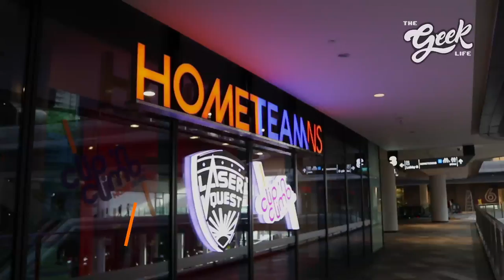The Geek Life Goes To TAMPINES HUB!!!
So it turns out Tampines Hub isn't just a massive sporting facility. There are geek-friendly places for people like us to hang out too! Join us as we uncover a few of these places in this short video!